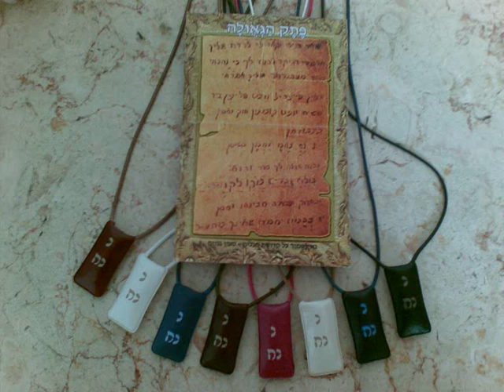דודה טובה (קזנובה) - גרסת ברסלב נ נח נחמ נחמן מאומן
שיר להפצת ספרי רבי נחמן מברסלב קרן רבי ישראל בער אודעסר